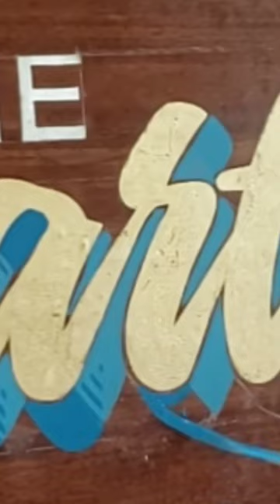This is so fiddly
Finishing the mock blend shade on this gold lead house sign